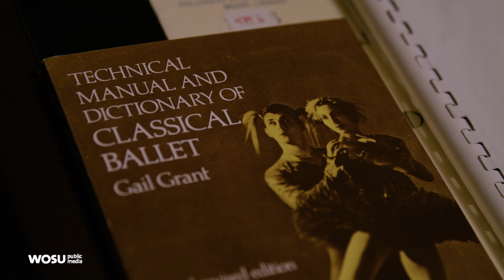Peter Stafford Wilson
After serving the Columbus Symphony for 28 seasons, Associate Conductor Peter Stafford Wilson announced his retirement from the organization at the conclusion of the 2017-18 season. Wilson, who also pilots the symphony’s nationally renowned youth programs, was honored this year with a Greater Columbus Arts Council Community Arts Partnership Educator Award. We recently caught up with him to reflect on his career and find out what comes next.